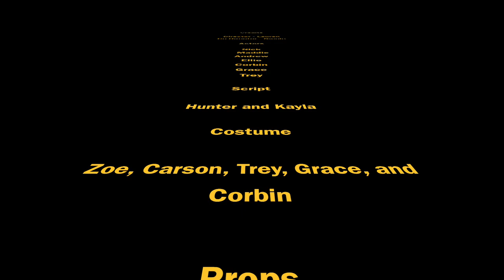Peter Pan The tempest movie trailer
This video is about Tempest